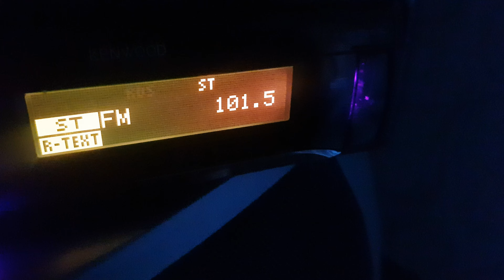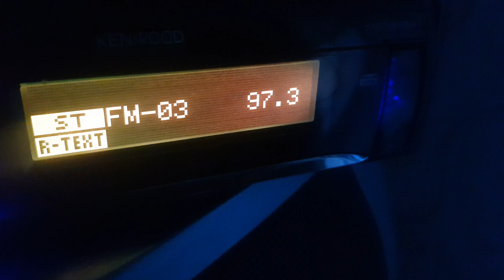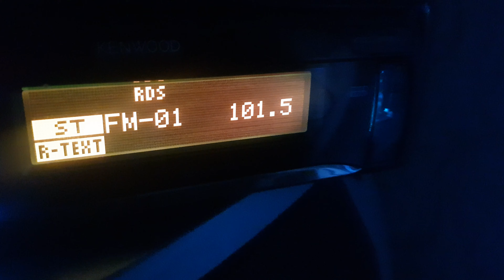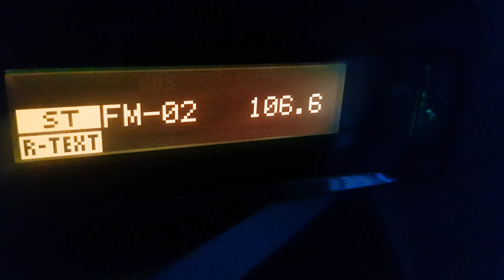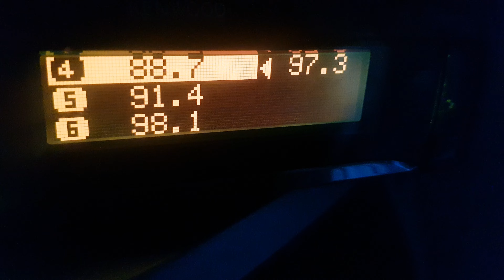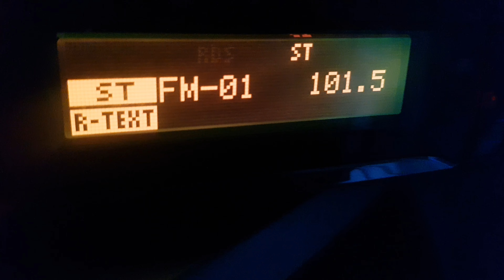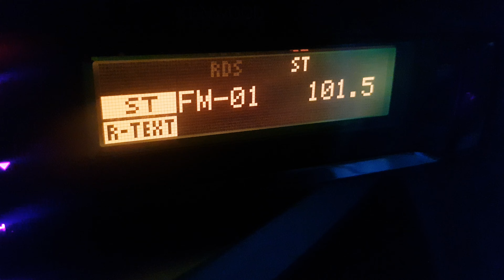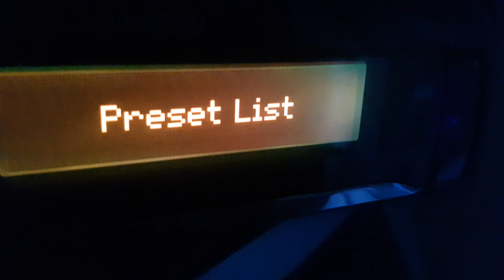Прием без тропо 101.5 из Самары возможно с башни Орион 167км